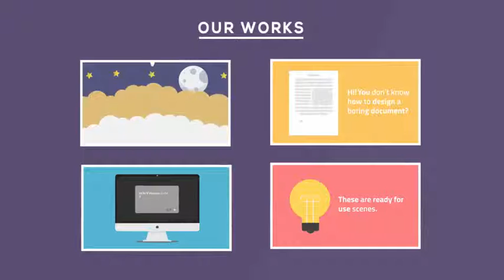Kinetic Promo | After Efects Project Files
- 13 Scenes

- Easy change color with color control panel